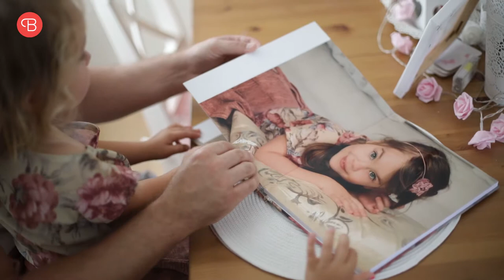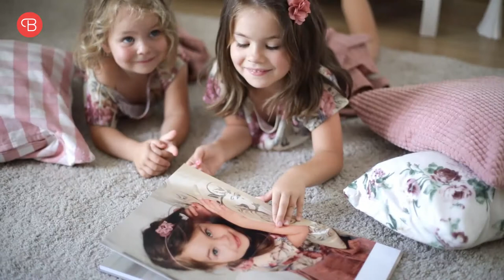Fotografování dětí interiér - Jitka Žáčková KIDSPHOTO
fotokniha BONTIA